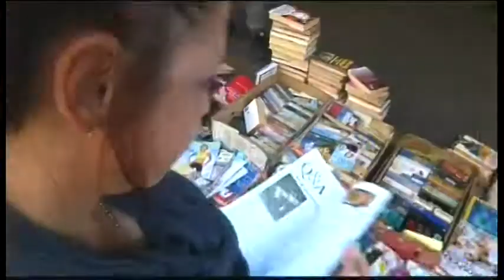4084MR SOUTH AFRICA-PEOPLES ECONOMY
4084MR SOUTH AFRICA-PEOPLES ECONOMY